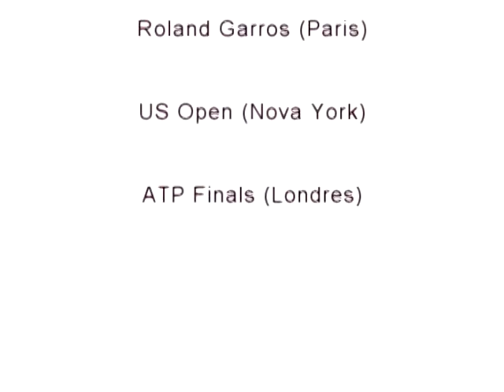Barcelona - Trofeo Conde de Godó - FABERG Tennis Tour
Trofeo conde de Godó - Barcelona - com a FABERG Tennis Tour: Ingressos VIP, hotéis de classe, programação cultural e gastronômica diferenciada, dias de tênis com torneio exclusivo, acompanhamento do ex-tenista profissional, Fabio Silberberg.